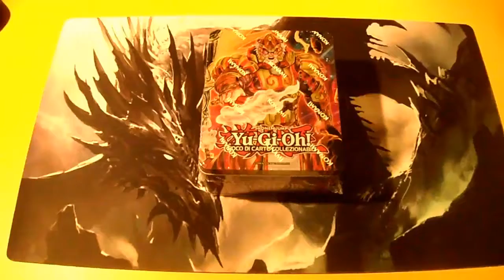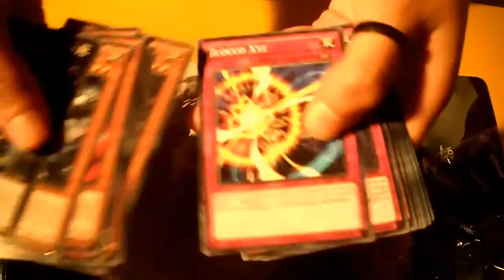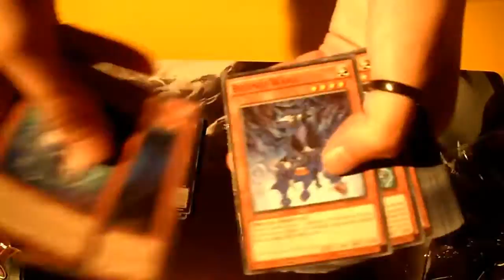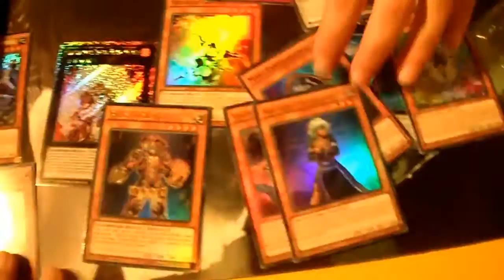Apertura Mega Tin Alleanza Pugno di Fuoco Re Tigre - Unboxing Yu-Gi-Oh!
Cerco:
1x Fantasma Trucco Alucard
1x Matematico
1x Dante
(Unboxing Fire Fist Tiger King Mega Tin)